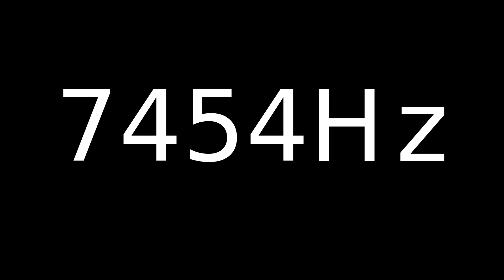Speaker Sound Test 7454Hz